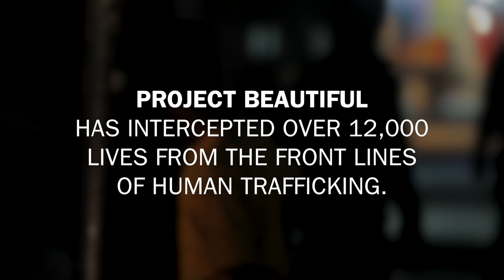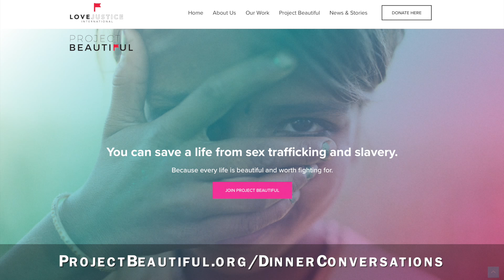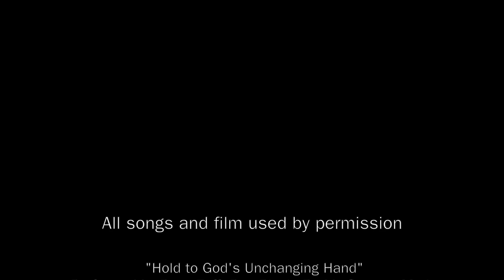Russ Taff Inspirational Interview on Addiction and Recovery | Dinner Conversations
“There is no judgment. We're all just trying to let Jesus change us.” —
Russ Taff | Cheered by Billboard as "the single most electrifying voice in Christian music," Grammy-winning legend Russ Taff joins hosts Mark Lowry and Andrew Greer to share his story of alcoholism in this sobering Dinner Conversations table talk. Russ Taff

Partner with Dinner Conversations and Project Beautiful in intercepting lives from the terrors of human trafficking

**ALL SONGS & FILM USED BY PERMISSION**

“HOLD TO GOD'S UNCHANGING HAND”
WRITTEN BY JENNIE B. WILSON
PERFORMED BY RUSS TAFF, RON BLOCK, BUDDY GREENE, MARK LOWRY & ANDREW GREER